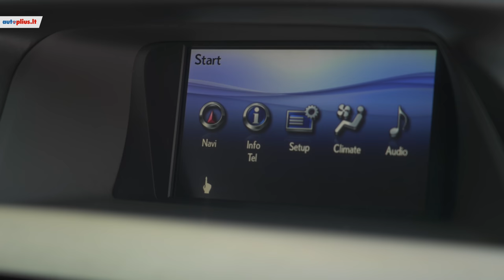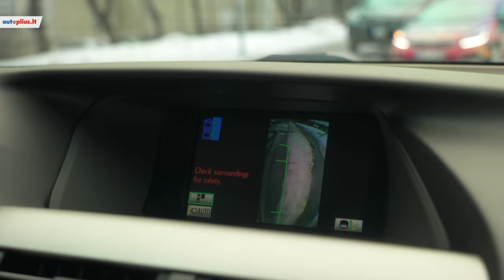Lexus RX (2009-2015) - Autoplius.lt automobilio apžvalga